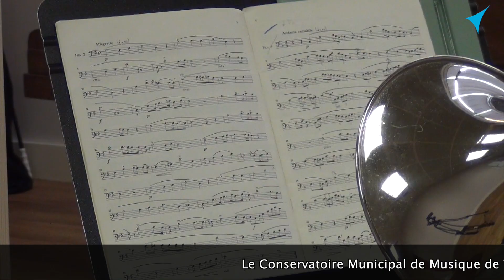Conservatoire Municipal de Musique de Tergnier : inscriptions saison 2020-2021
Le Conservatoire Municipal de Musique de Tergnier a de nouveau ouvert ses portes le lundi 22 juin, dans le respect du protocole sanitaire. Les cours seront donnés jusqu'au vendredi 3 juillet et les inscriptions sont d'ores et déjà ouvertes pour la saison prochaine (Il est possible de s’inscrire jusqu'au jeudi 9 juillet, puis à compter du lundi 31 août)

De l’éveil à l’initiation, du cycle amateur jusqu'au 3ème cycle, le Conservatoire  propose à plus de 150 élèves et à travers différents cursus, un enseignement artistique de grande qualité. L'équipe pédagogique forme et accompagne les enfants et adolescents à la musique dès 4 ans. Pour le public « adultes », le Conservatoire est aussi l’opportunité de découvrir ou de suivre une pratique musicale.

De nombreux cours sont proposés :
Eveil et jardin : cours collectifs pour les élèves de 4/5 ans
Cours d’instruments cours individuels :  piano, clarinette, flûte, trombone, saxophone, hautbois, trompette, guitare, chant, violon, violoncelle, percussions...
Solfège : cours collectifs
Classe orchestre : répétition collective

Les élèves se présentent régulièrement au public dans le cadre des auditions ou  des concerts annuels (Noël, Téléthon, rencontres ...).

Le Conservatoire peut aussi intervenir dans les écoles et propose des ateliers hors les murs pour favoriser les échanges culturels.

Le Conservatoire est un véritable lieu d'éveil artistique.
Des tarifs avantageux y sont pratiqués pour permettre à tous de découvrir et de pratiquer la musique.

Contact pour les inscriptions  :
Rue Edouard Herriot
Espace Louis Aragon
02700 Tergnier
Il est possible de s’inscrire jusqu'au  jeudi 9 juillet, puis  à compter du lundi 31 août)

Contact presse :
Claire Mégevand
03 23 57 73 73

Afin de répondre à vos questions, une visite des lieux avec une rencontre
des professeurs peut être organisée sur place.